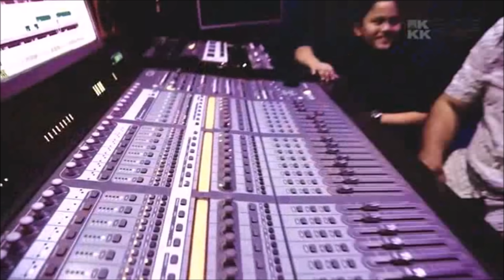Lord I Need You one hour